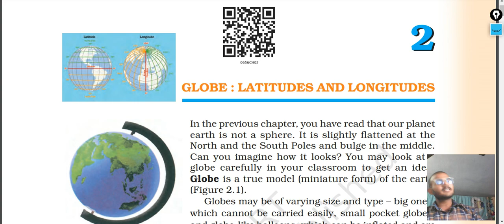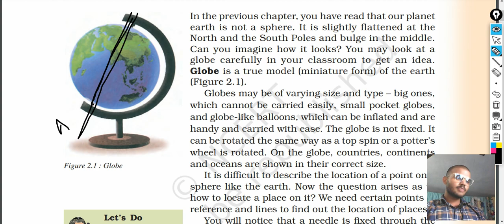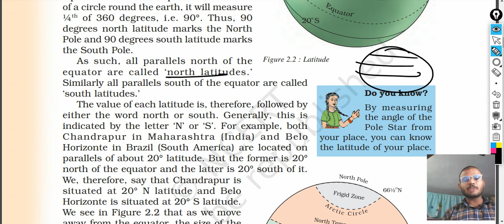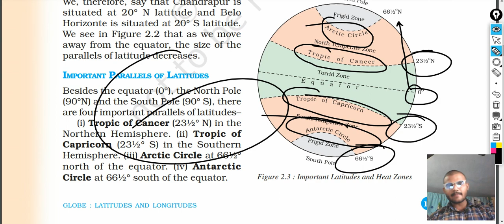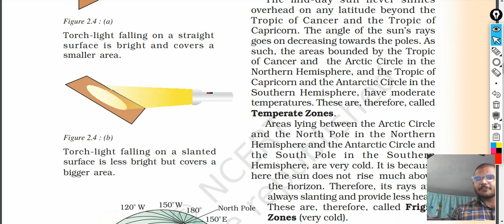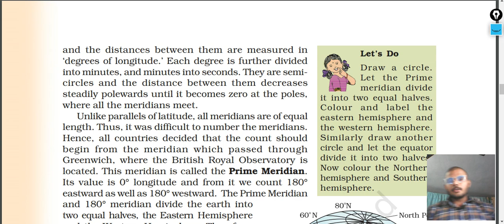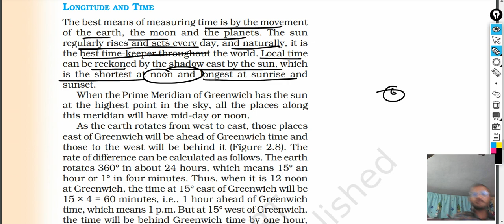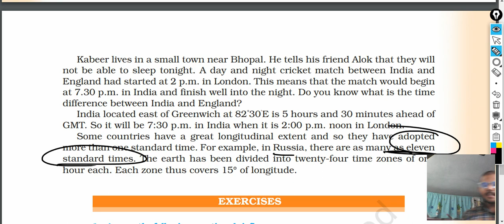GLOBE:- latitude and longitude | class 6 | GEOGRAPHY | NCERT line by line explanation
hi, students i hope you all are doing good in this lecture i have cleared a chapter of class 6 geography

class6 globe latitude and longitude geography full
class 6 geography globe latitude and longitude full
globe:latitude and longitude full
class 6 chapter 2 geography full
class 6 globe geography chapter full